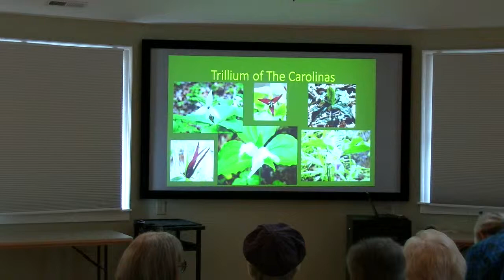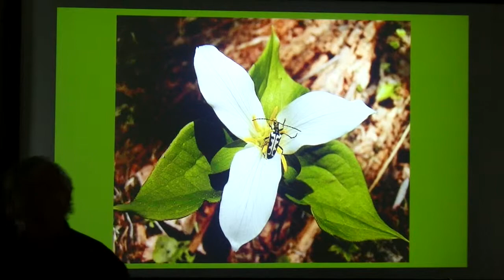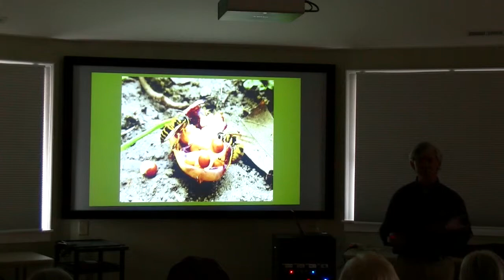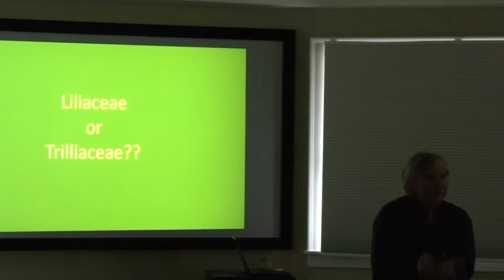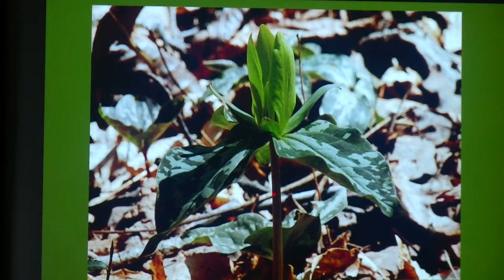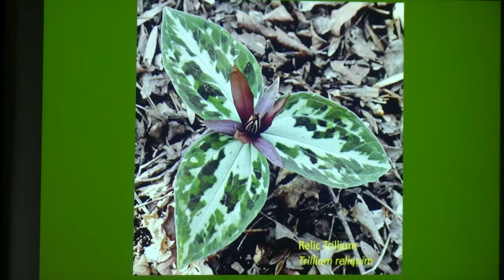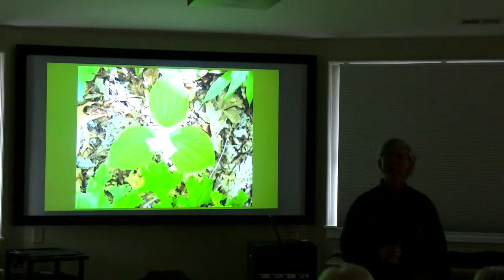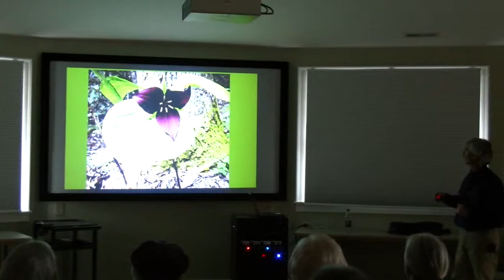PAC/WCP Program - "Trillium of the Carolinas"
On February 20, 2016, the Pacolet Area Conservancy (PAC) and Walnut Creek Preserve (WCP) held a free presentation on “Trilliums of the Carolinas” presented by naturalist, Tim Lee.  The program will be held at the Anne Elizabeth Suratt Nature Center at Walnut Creek Preserve.

Mr. Lee discussed the natural history and taxonomy of the trillium as well as tips for identifying the trilliums growing in the region.  Trilliums are known and admired by many for their delicate beauty and their brief bloom time; however, the genus is also characterized by its unique growth patterns, mechanism of pollination, and mode of seed dispersal.  Trillium may take as long as seven years to develop from seed to blossom and then they can bloom for more than 75 years!

Tim Lee has studied and taught as a naturalist and biologist throughout the southeast for more than 20 years.  For the past 16 years he has been the Interpretive Ranger/Naturalist for South Carolina State Park Service’s Mountain Bridge Wilderness Area where he conducts research and provides educational programs for children and adults.

PAC is a 501(c)(3) non-profit conservation organization (land trust) founded in 1989 to protect and conserve natural resources in the Foothills of North Carolina and the Upstate of South Carolina, with emphasis on the lands and waterways with scenic, ecologic or agricultural significance in the North Pacolet and Green River watersheds (PAC’s mission). PAC works with area landowners to ensure the long-term protection of their property through voluntary conservation easements (agreements) which enable landowners to maintain ownership of their property, preserving precious natural resources (open lands, forests, wildlife habitat, scenic vistas, farmland, stream banks, etc.), and potentially obtain significant federal, state, and local tax benefits. PACs vision is a community living and growing in harmony with our natural resources and or goal is to provide a legacy that will endure and be valued by generations to come. PAC works diligently to provide leadership to encourage conservation and provide education programs emphasizing native species appreciation and responsible land use practices to help -- save the places you love.

Walnut Creek Preserve is an equestrian and nature preserve community outside of Lake Lure, North Carolina, offering for sale large tract acreage (10-35 acres) horse farms. WCP is an exceptionally large tract of over 2,100 acres of land whose development has been designed with horseback riding, hiking and nature study in mind. The Preserve's 2,100 acres of forest and pasture land shelter a tremendous variety of indigenous plant life, including several rare and one threatened species, as well as a wealth of wild animal life. To assure their survival, only 25 wooded and equestrian home sites averaging 20 acres each will be offered for sale on the 2,100 acres, and the remaining, over 1,500 acres of wilderness are protected in perpetuity by deeded conservation easement held by the Pacolet Area Conservancy.